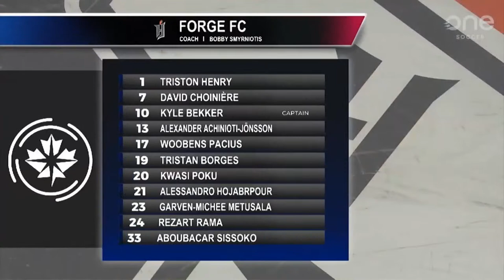CanPL Newsroom: Ottawa climb to the top of the table, playoff race heats up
Join the CanPL Newsroom team to recap another big week in the Canadian Premier League